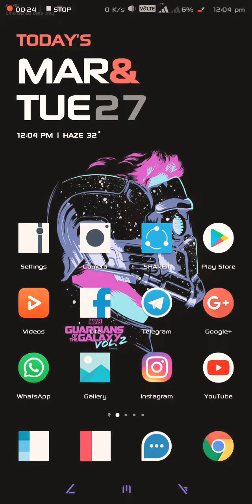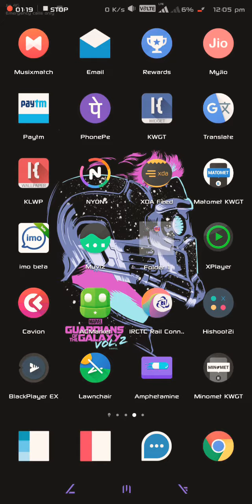EMUI DARK THEME (EMUI 5,EMUI 8)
Another beautiful dark theme guys
Theme name =bio hazard
Search this on emui theme manager app and download it and apply it